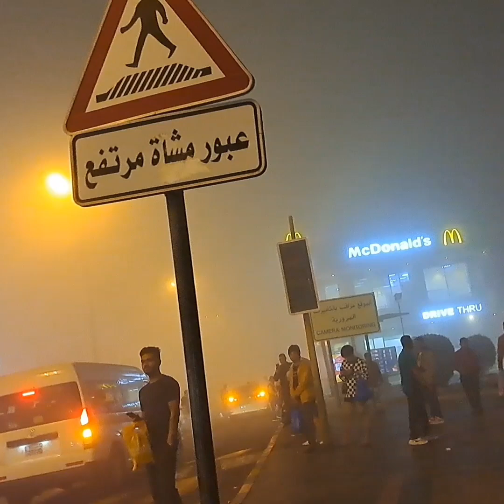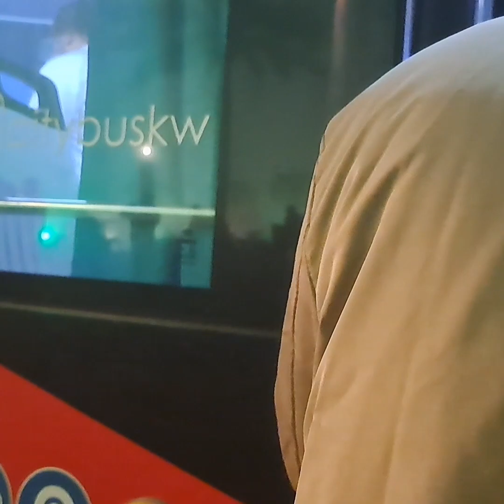grabeh na to,foggy@ kuwait Dec,10-2023@9;30pm ofwlife@kuwait perezmarievlogs